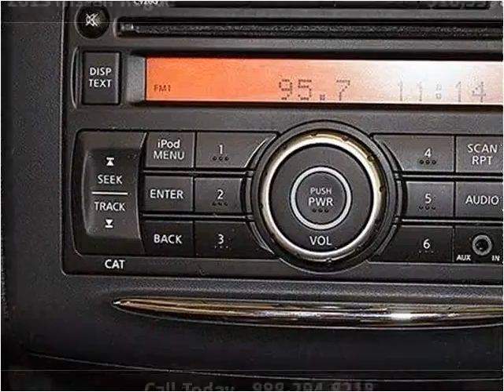2013 Nissan Rogue Used Cars Miami FL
This 2013 Nissan Rogue is available from Off Lease Only Miami.